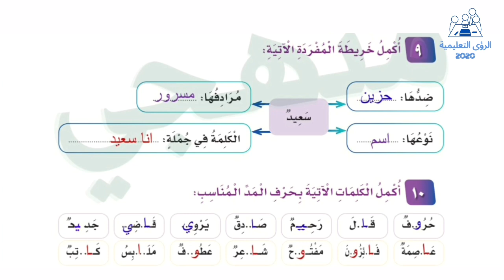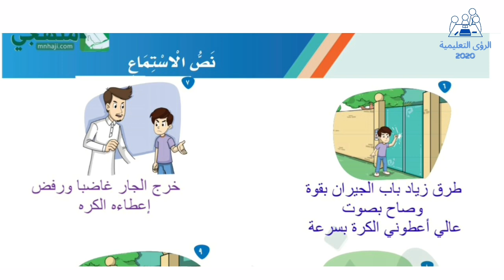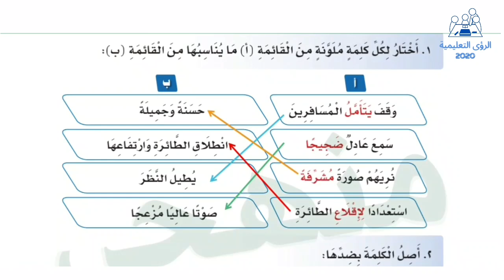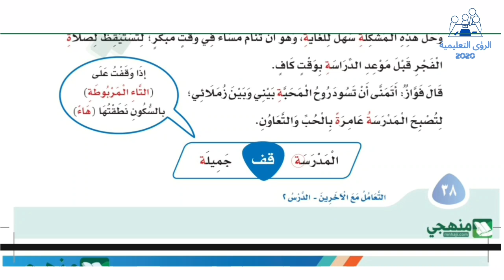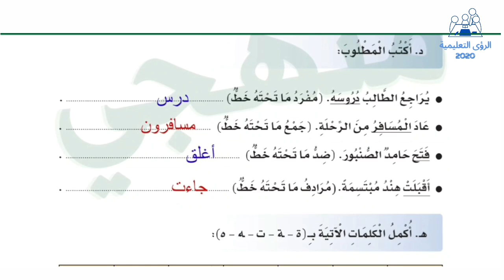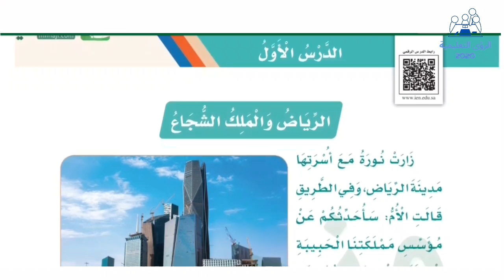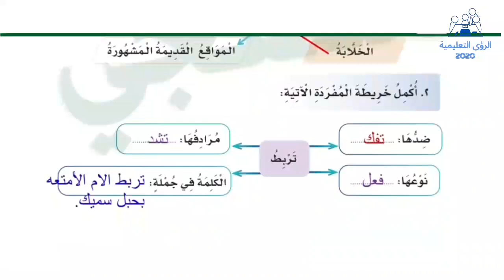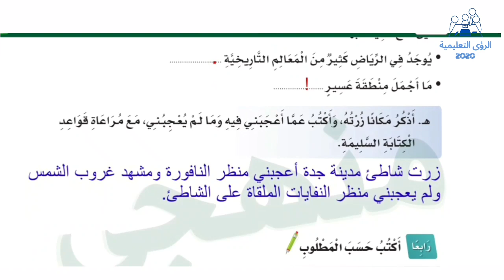حل كتاب لغتي ثالث ابتدائي الفصل الدراسي الاول ف1 | الفصل الدراسي الاول 1446 | منهج السعودية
حل كتاب لغتي للصف الثالث الابتدائي الفصل الدراسي الاول 1446 ، حلول مادة لغتي ثالث ابتدائي ف1 الطبعة الجديدة 1446 حل تمارين لغتي ثالث ابتدائي الفصل الأول 1446 . مراجعة المكتسبات السابقة ،
انجز مشروعي الوحدة الاولى التعامل مع الاخرين ، نشاطات التهيئة نص الاستماع شكرا يا جاري ، درس عادل في الطائرة، عام دراسي جديد ، نموذج اختبار 1 النحل والنسر، التقويم التجميعي ١.انجز مشروع الوحدة الثانية ربوع من بلادي ، نص الاستماع من معالم بلادي ، درس الرياض والملك الشجاع ، مصايفنا
نموذج اختبار 2 الاسفنج ، التقويم التجميعي ٢ ،  التعبير، نص الأداء القرائي، التراكيب اللغوية، الفهم والاستيعاب، انمي لغتي الجميلة . حل كتاب لغتي صف ثالث ابتدائي الفصل الاول 1446 . حلول اسئلة تدريبات كتاب لغتي العربية للصف الثالث الابتدائي الترم الاول ف١ . حل كتاب لغتي ثالث ابتدائي ف1 1446 . حلول لغتي ثالث ابتدائي الفصل الاول كاملا 2024 . حل كتاب لغتي الصف الثالث الابتدائي الفصل الاول ١٤٤٦ محلول .
00:00 مراجعة المكتسبات السابقة
01:44 الوحدة الأولى التعامل مع الآخرين
09:03 الوحدة الثانية ربوع من بلادي